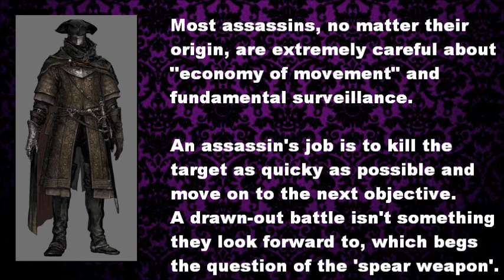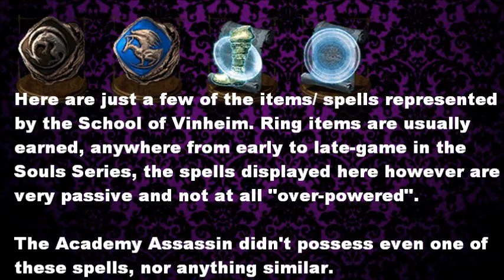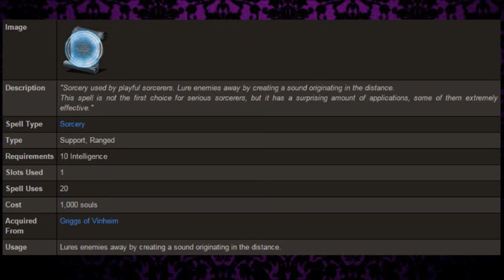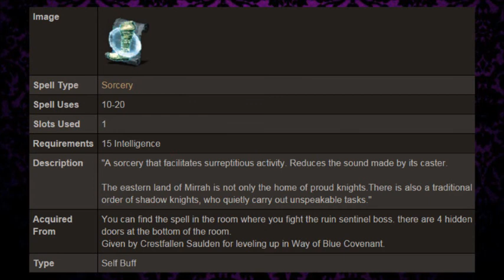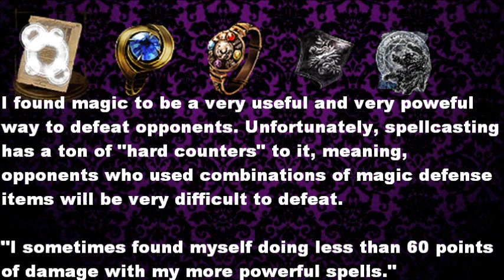Dark Souls 3 Discussion: Academy Assassin - Class Problems [1].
Inconsequential Souls: A discussion about the Academy Assassin Class in the Dark Souls III network demo and the future of the Souls Series (Dark Souls) from a possibly, more unique and 'unspoken-of' perspective. Inconsequential Gaming looks at games from a rather “unpopular” and obscure point of view.

Featured Items:
Retainer's Short Sword, Sanctum Shield, Staff of Wisdom, Blue Dagger, Black Set, Robe of Judgment, Sorcery Clutch Ring, Lion Mage Skirt, Northwarder Set.

Featured Spell Scrolls:
Crystal Soul Spear, Crystal Magic Weapon, Homing Crystal Soulmass, Heavy Homing Soul Arrow, Soul Vortex, Soul Greatsword.

Welcome to yet another 'strange corner' of the internet that hardly anyone else cares about.